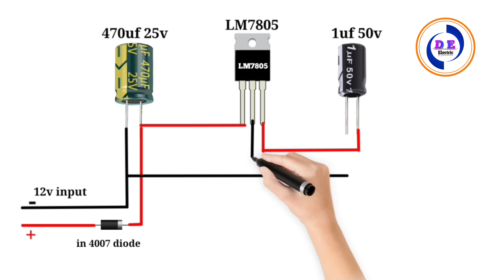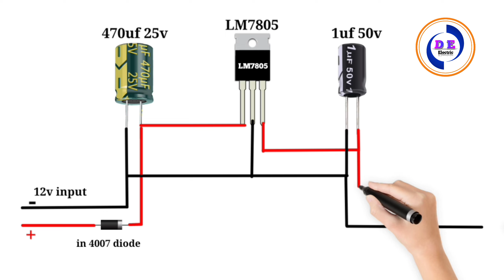12v to 5v dc converter // 7805 MOSFET voltage regulator circuit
12vto 5v dc converter // 7805 MOSFET voltage regulator circuit

12v to 5V convert || 7805 MOSFET project #7805